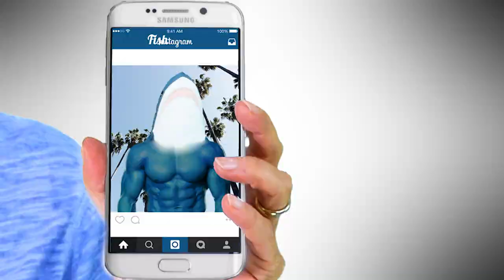ALLENAMENTO per DIMAGRIRE da SEDUTI! i 7 ESERCIZI più FACILI di SEMPRE da fare SULLA SEDIA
Ciao amici! Oggi vediamo cone dimagrire... stando seduti! Non è un'assurdità, ma il nuovo training di Serena da fare comodamente sulla sedia :)

Nota bene

Simona Vignali